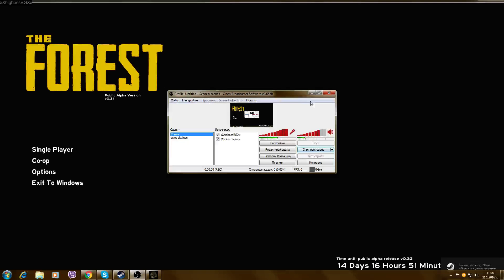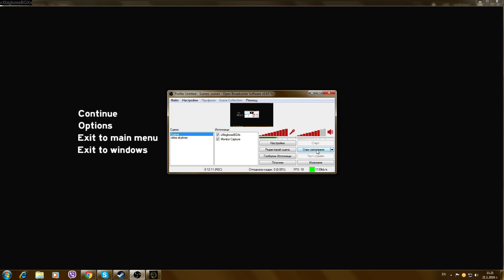the forest ep2-новите планове